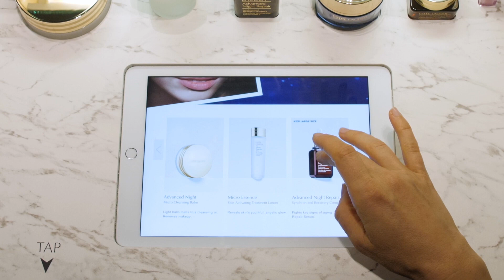Une soirée cocooning ou une soirée entre amis ? La Nuit vous appartient.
Soirée cocooning ou sortie jusqu’au bout de la nuit, à chaque femme son rituel de soin ou de maquillage, pour une soirée réussie.